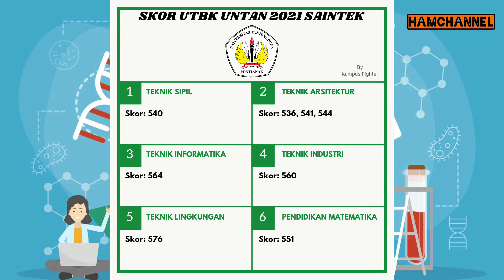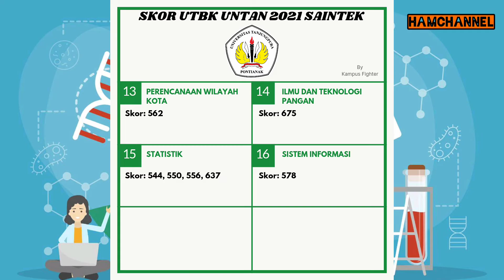SKOR UTBK LOLOS SBMPTN 2021 DI UNIVERSITAS TANJUNGPURA!!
Skor UTBK 2021 Diterima di UNTAN!!

Untuk mempermudah, silakan klik timestamp di bawah gaes!
Timestamps
Opening 0:00
Saintek = 0:05
1. Farmasi = 0:07
2. Kehutanan = 0:14
3. Pendidikan Biologi = 0:21
4. Kimia (1) = 0:28
5. Kimia (2) = 0:35
6. Sistem Informasi = 0:42
7. Saintek (1) = 0:49
8. Saintek (2) = 0:59
9. Saintek (3) = 1:09
Soshum = 1:16
1. Ilmu Politik = 1:18
2. Ilmu Pemerintahan = 1:25
3. Ilmu Hukum = 1:32
4. Saintek (1) = 1:39
5. Saintek (2) = 1:51
Closing 2:01